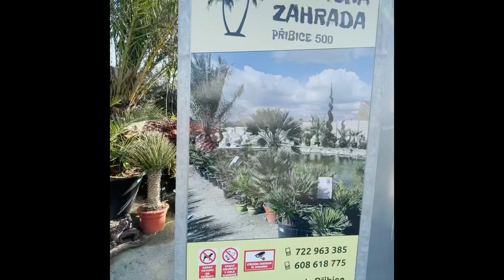Exotická zahrada Přibice :)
🌴🌺🌴Zveme vás k virtuální prohlídce naší Exotické zahrady v Přibicích č.p. 500.
Pokud vás video zaujme, přijděte osobně ve všední dny 10:00-17:00 nebo v sobotu 9:00-13:00.